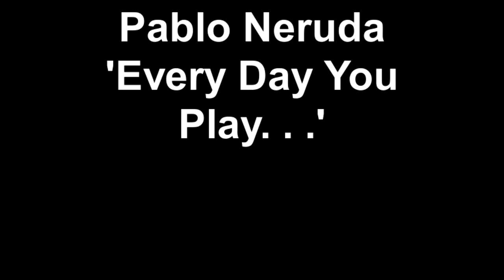Pablo Neruda 'Every Day You Play. . .'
Pietros Maneos reads Pablo Neruda's 'Every Day You Play. . .' XIV from Neruda's '20 Love Poems and A Song of Despair.'